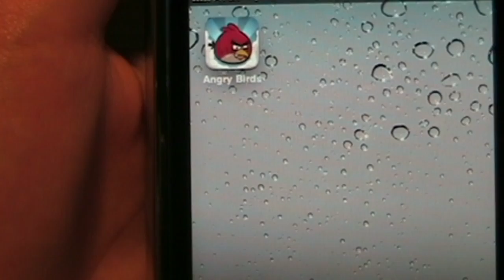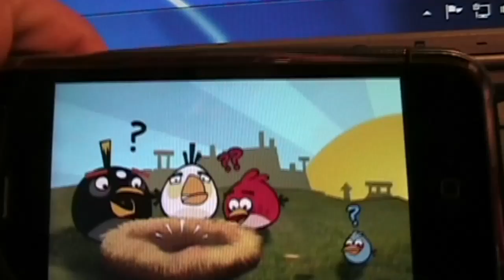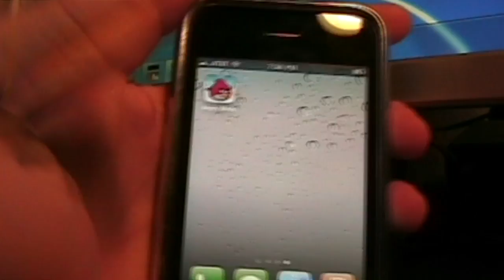The Best Iphone App Ever (Angry Birds)